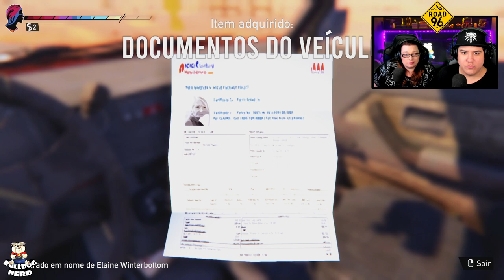ROAD 96 #4 | Aconteceu o pior! | gameplay em português pt-BR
Parte 4 da nossa série do game Road96, produzido pela Digixart.
Game de narrativa procedural ambientado na estrada.

Gamertag: BulldogNerdXbox

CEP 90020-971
Porto Alegre-RS